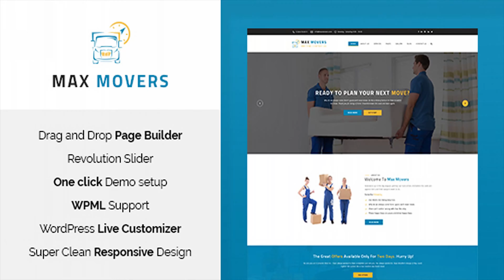Max Movers - Moving Company WordPress Theme | Themeforest Website Templates and Themes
Main Features Drag and Drop Page Builder ( Visual Composer ) Revolution Slider One click Demo setup WPML Support WordPress Live Customizer Super Clean Responsive Design Powerful, Easy to Use, Admin Panel and Theme Options Translation Ready (.po/.mo files included) Custom Widgets SEO optimized HTML structure Powerful Page and Post Meta Options Child Theme Ready Documentation Included Based on Bootstrap 3.x WooCommerce Ready Google Map Contact form 7 Portfolio Testimonials Team Members Client Crousel Update Changelog v1.2 - Apr 13th, 2018 - Plugins Updated v1.1 - Feb 24th, 2018 - Plugins Updated - Minor Bug Fixes v1.0 - Mar 9th, 2017 - Initial Release

download Max Movers - Moving Company WordPress Theme | Themeforest Website Templates and Themes